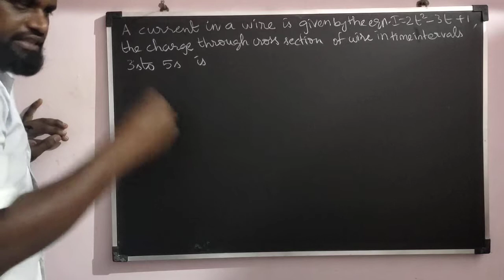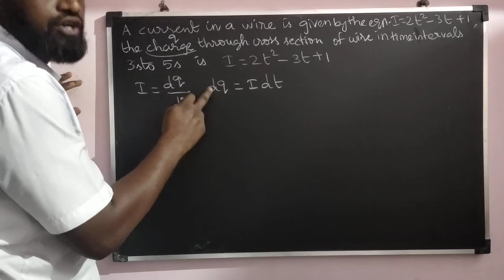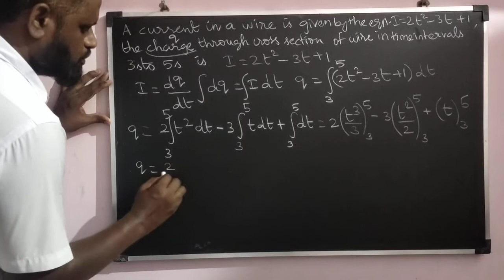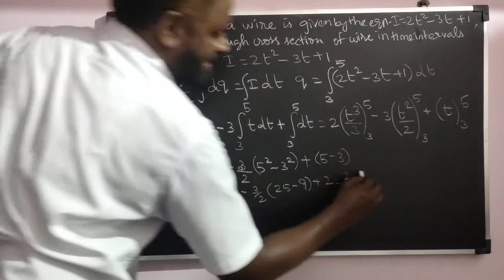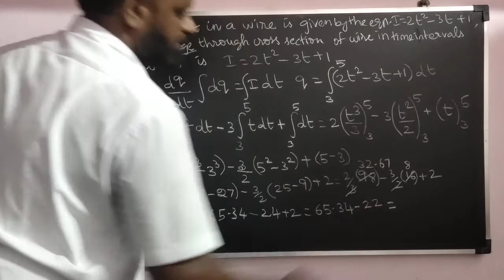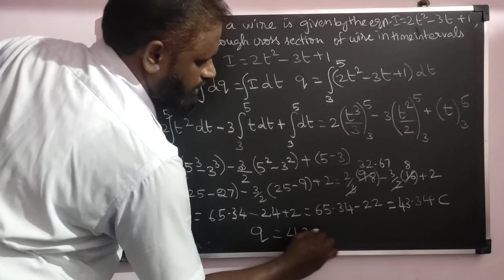A current in a wire is given by the equation I=2t^2 3t +1, the charge through cross section of wire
A current in a wire is given by the equation.   I=2t^2 -3t +1, the charge through cross section of wire in time interval t=3s to t=5s.